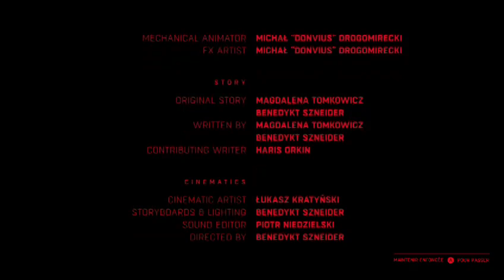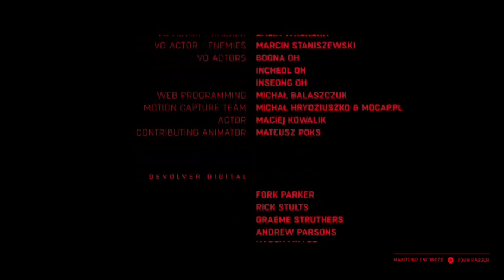Let's Play Ruiner ! - Part 3/End [FR]